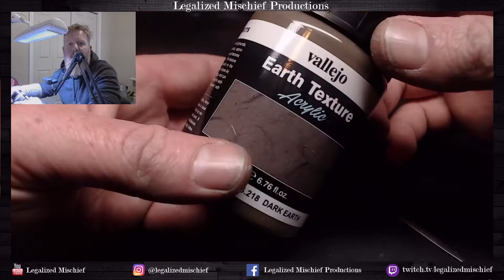Base Construction Series 2 Using Cork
There you'll be able to follow along step-by-step as I complete this model, and you'll also gain access to over 150 tutorials of all kinds! Like this tutorial?